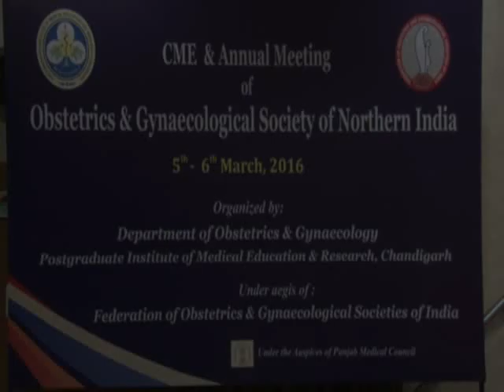Part 4 Management of a patient of Pre eclampsia with breathlessness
Eclampsia Drill Organized by Department of Obstetrics and Gynaecology, PGIMER Chandigarh